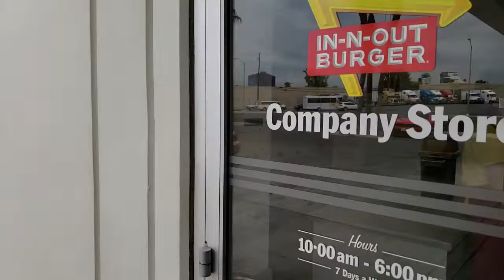In N Out Merchandise Store in Las Vegas 20190806